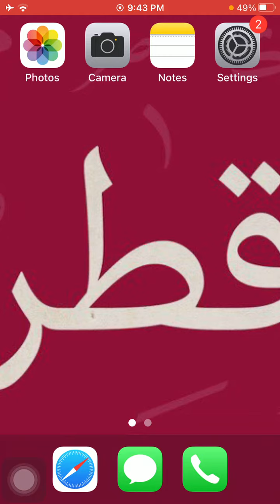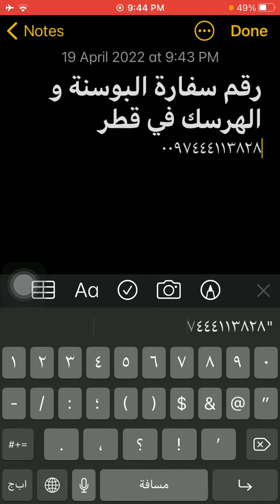رقم سفارة البوسنة و الهرسك فى قطر